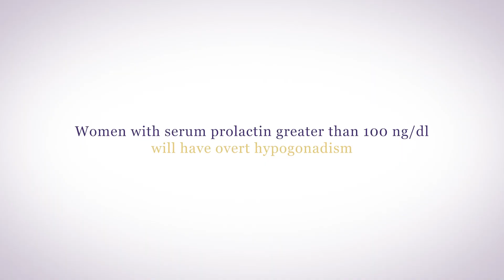How High Prolactin Disrupts Hormones, Sleep, Fertility & Immunity | Hormone Health Explained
Prolactin is one of the most overlooked yet powerful hormones in your body. In this video, discover how elevated prolactin levels, especially in the morning, can disrupt your sleep, fertility, immune system, and even cause symptoms like infertility, low testosterone, early miscarriage, autoimmune issues, weight gain, and low libido. Learn how prolactin affects both men and women, what your circadian prolactin rhythm reveals about your health, and why proper hormonal balance is key. If you're struggling with mysterious symptoms, high prolactin might be the missing piece.

00:00 What is prolactin?
00:40 Elevated prolactin
01:33 Elevated prolactin symptoms

Optimizing your hypothalamus with Genesis Gold® helps to return prolactin to healthy circadian levels.

➟ EXTREME Menopause Relief WITHOUT Hormones!